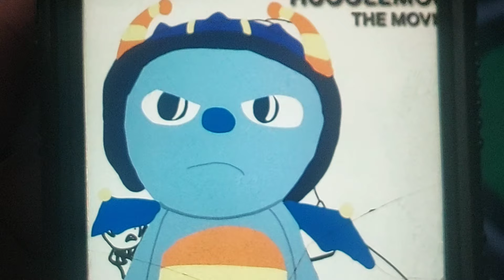The Henry Hugglemonster Movie (2005/2008 2011/2014 and 2017/2020 Lionsgate Reprint) DVD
Taken From The Hugglemonster Movie (2005)

Taken From The Henry Hugglemonster Movie (2005/2008)

Taken From The Henry Hugglemonster Movie (2011)

Taken From Henry Hugglemonster: The Movie (2011/2014)

Taken From The Henry Hugglemonster Movie (2017)

Taken From The Henry Hugglemonster Movie (2017/2020)

The Henry Hugglemonster Movie (2005/2020, Lionsgate Repint) DVD

The Henry Hugglemonster Movie owned by Brown Bag Films/Family Home Entertainment/Lionsgate

(November 11, 2020 on DVD)